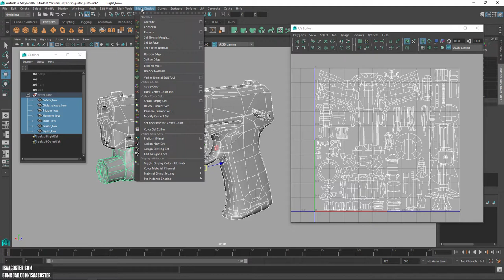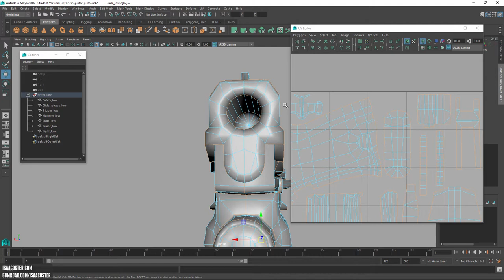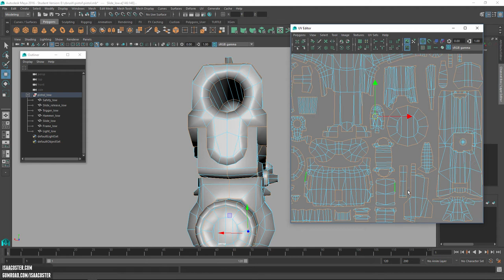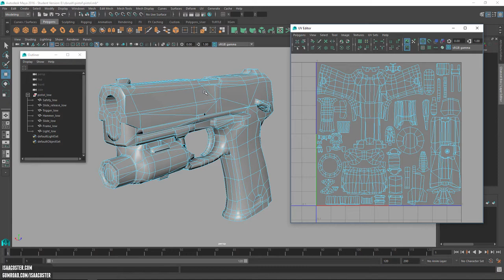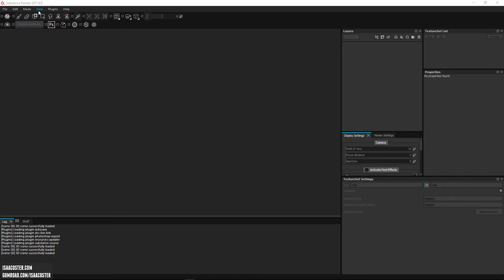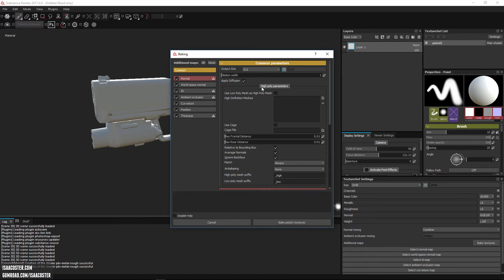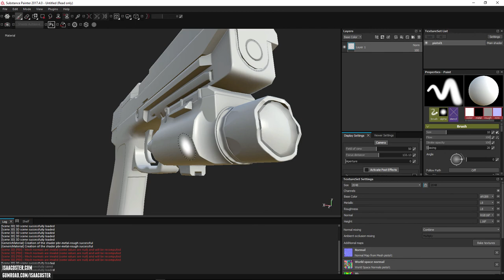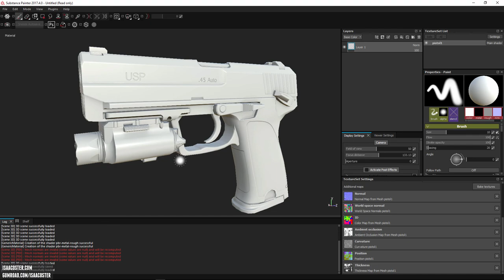Substance Painter - Free 1 Hour Crash Course 02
02 -  Baking in Substance Painter

In this accelerated tutorial series, Isaac Oster demonstrates how to make great looking game art using Substance Painter.